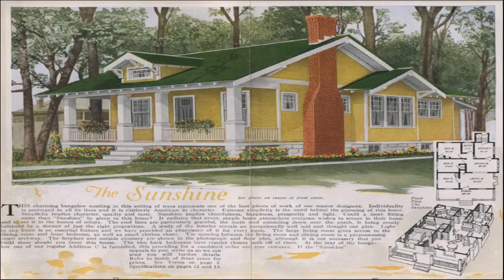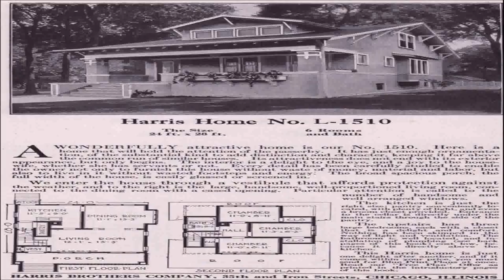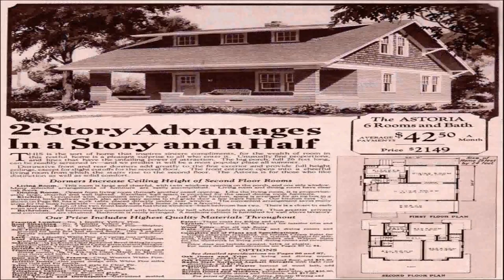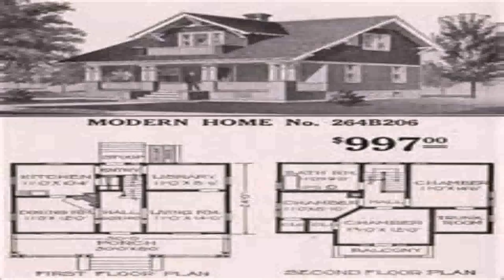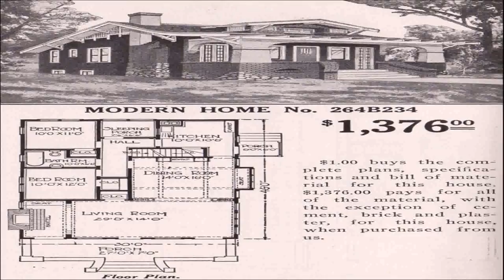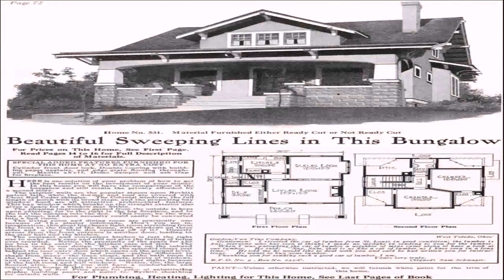Mission Style Bungalow House Plans (see description) (see description)